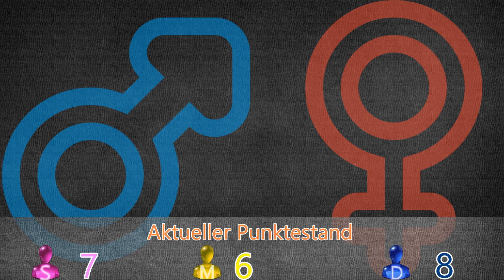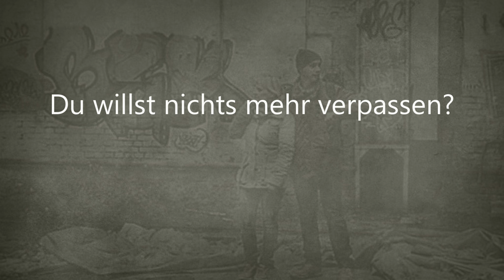Peitschen, Sex und unnatürliche Rituale *Let´s Brett //Der Sexperte #04*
bei einer weiteren, verrückten und durchgedrehten Folge von Let´s Brett der Sexperte. Nun in der vierten Runde wird es so langsam spannend wer wird gewinnen? Wer erreicht das höchste der Gefühle, den wingasmus?

Liebe Grüße euer Dosabrinami-Team